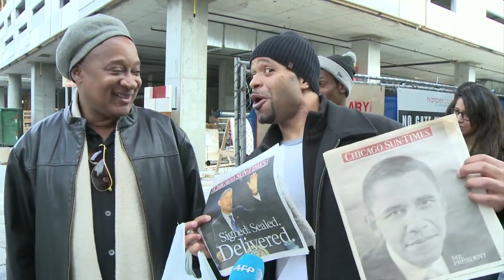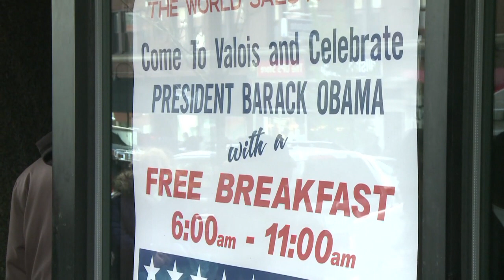Joie à Chicago au lendemain de la réélection d'Obama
Jour de fête à Chicago, fief politique de Barack Obama, après la réélection du président des Etats-Unis. Durée: 01:34.